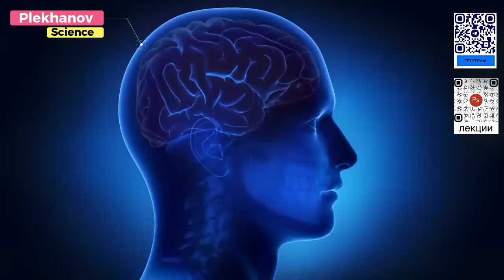Стать твердым быстро без таблеток 💊 Сексолог обьясняет